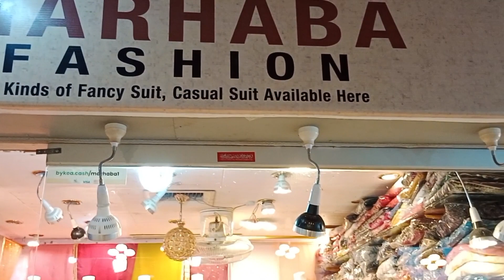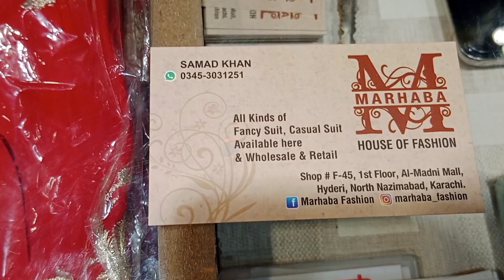Bumper Sale📢 | party wear dresses | madni mall hyderi | pakistani party wear dresses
Marhaba Fashion shop no F-45 1st floor Madni Mall hyderi Karachi

madni mall hyderi karachi dresses
madni mall hyderi
hyderi market
new trending party wear dresses
saima mall karachi dresses with prices
ready to wear dresses wholesale
hyderi market karachi
hyderi market sale
karachi dress
chef uzma
sale clothes
ready to wear dresses
light weight party wear dresses
ready made dresses wholesale
beautiful party wear dresses
readymade dress wholesale market
tariq road dupatta gali wholesale
madni mall hyderi karachi dresses 2023
Aisha Luxury Pret Collection
Loot Sale! Ready to wear Lawn Cotton 💥
BonanzaSatrangi winter collection
Sale Sale** | dc free | xl available | stitched
Grand Sale 📢 | Asim Jofa-Khaadi
madni mall hyderi karachi
ready to wear
saima pari hyderi karachi
ideas by gul ahmed summer sale 2023
plus size party wear dresses
plus size pakistani dresses
readymade dresses
startup masti
captured life with hira
anum farhan interesting vlogs
karachi ki dunya
jama cloth market karachi
Zainab market karachi
pari mall hyderi karachi
al madni mall karachi
gulf shopping mall karachi
jama mall karachi
madani mall
readymade dress
jama mall
saima mall karachi dresses with price
ready made dresses wholesale karachi
pari mall
final choice hyderi karachi
hyderi madni mall
hyderi bara market karachi
hyderi super market karachi
jama cloth market karachi party
milinium mall karachi
ready to wear dresses in karachi
online shopping
saima paari mall karachi
bridal dress
dress online shopping
eid collection
Eid collection 2023
party dress
al madni mall hyderi
eid shopping karachi
wholesale market in karachi
Fancy Stitched Dresses
madni mall fancy dress
madni mall karachi
madni mall dresses
madni mall vlog
eid dress design
eid dress
madni mall sale
madni mall new vlog
saima mall
saima pari mall hyderi karachi
saima paari mall
millinnium mall karachi
millennium mall
readymade dresses
hira memon
karachi branded collection
jama cloth market
fancy dress
fancy frocks
pakistani suits
party wear dress
ready made kaprey
ready made
shopping mall
women's clothing
online shopping
designer clothing
party wear
Ehtisham janjua
karachi ky vlog
Khawar business information
Daily Informative Pk
Travels of Khyber
Pakistan Life Tofeeqs vlogs
Abbas Ka Pakistan
Saad Ka Pakistan
Karachi Ki Dunya 2
CH Wahab Official
Hamary Vlogs
Nazia Passion Vlogs
Your Aani
Beauty world
Sofia food & vlogs
Anam with Farhan Interesting Vlogs
Hina Daniyal Malik
khadija and kamran vlogs